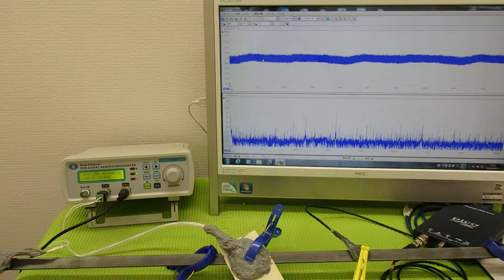メガヘルツの超音波を利用する超音波システム技術 ultrasonic-labo